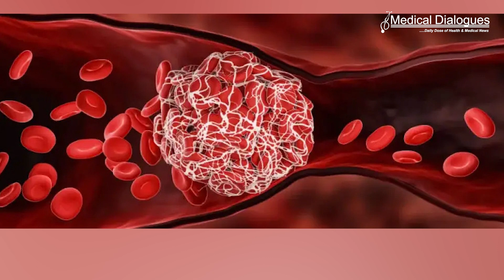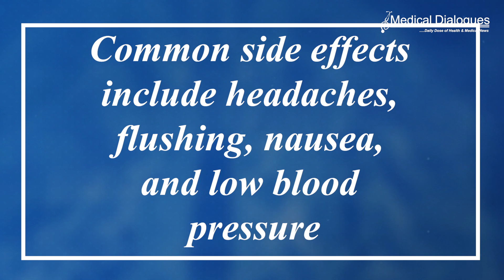FDA approves first treatment for severe frostbite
The US Food and Drug Administration on Wednesday approved the first treatment for severe frostbite to reduce the risk of finger or toe amputation in adults. Iloprost injection, marketed under the brand name Aurlumyn, is a vasodilator, a drug that opens blood vessels and prevents blood clotting
Dr. Norman Stockbridge from the FDA emphasized the transformative potential of Aurlumyn in managing frostbite injuries, while Dr. Peter Hackett, a high-altitude and wilderness medicine expert, hailed it as a major leap forward, noting its distinct advantages over previous treatments. Unlike other clot-busting drugs that pose bleeding risks and are constrained by a 24-hour effectiveness window post-injury, iloprost can be administered up to three days following the frostbite event without such risks.